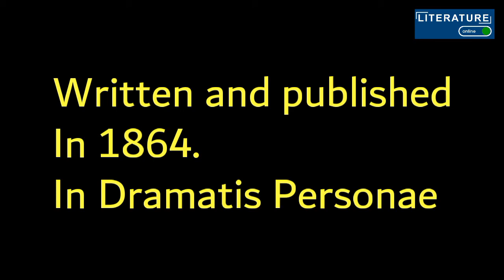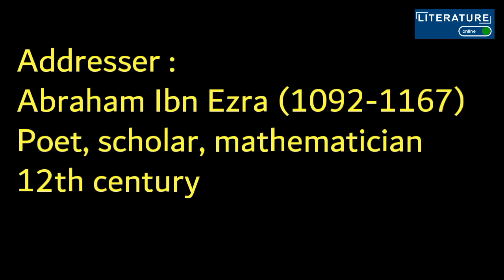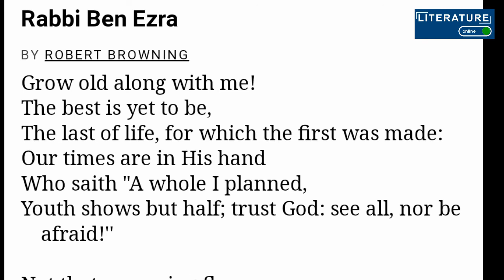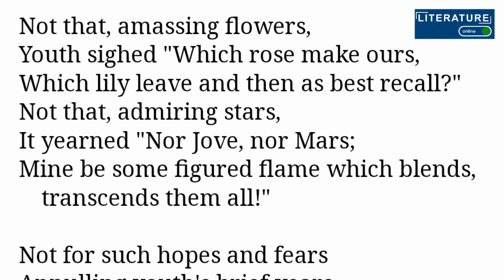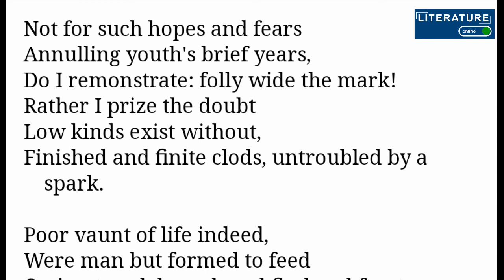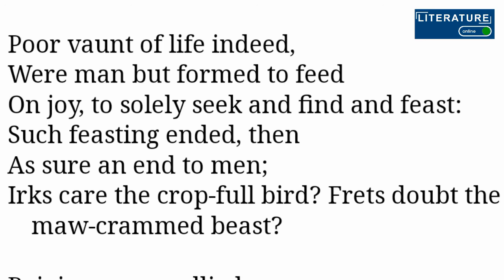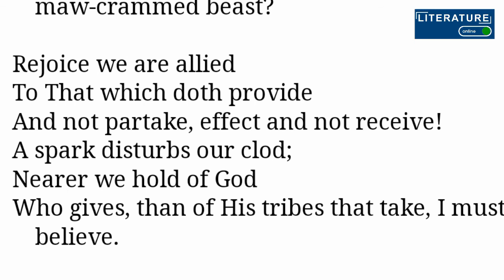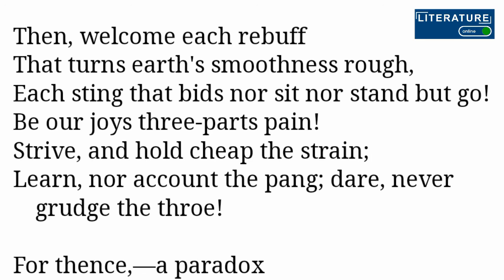Rabbi Ben Ezra by Robert Browning in urdu / line by line translation / stanza 1-6